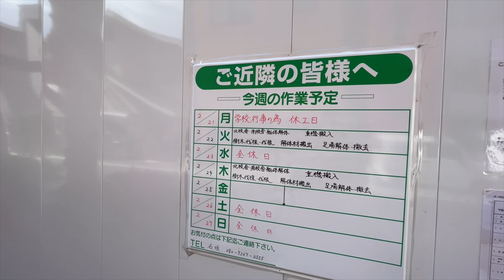解体中の竹台高校 すでに校舎はありません。